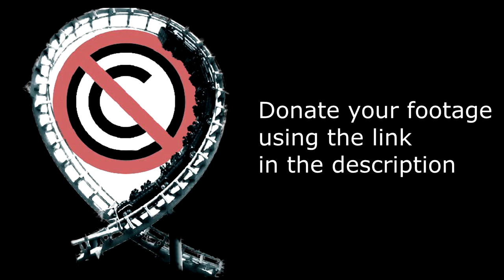Galactica - No Copyright Footage (Alton Towers)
Galacticais a Bolliger & Mabillard Flying Coaster that opened at Alton Towers in 2002.